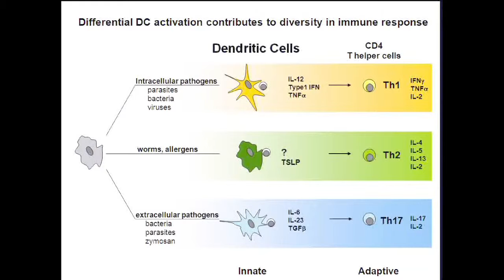How Dendritic Cells Distinguish Immunological Threats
Connie Krawczyk, from the Department of Microbiology and Immunology, helps us understand how dendritic cells distinguish immunological threats. A "Soup and Science" presentation.